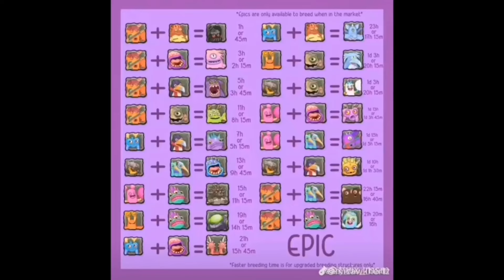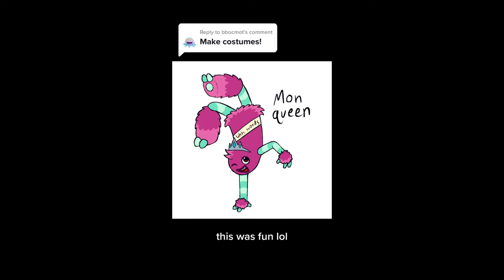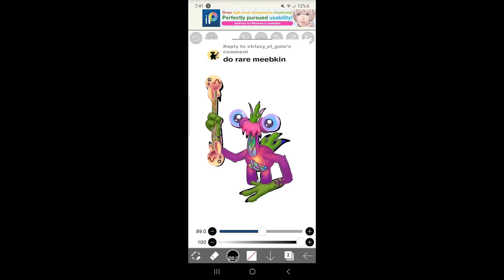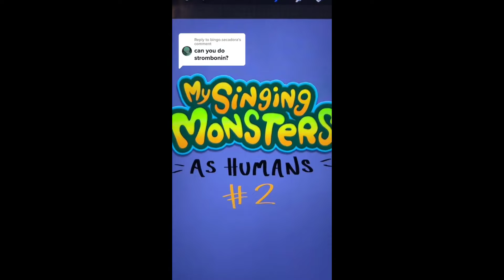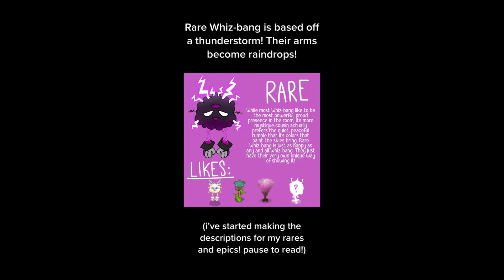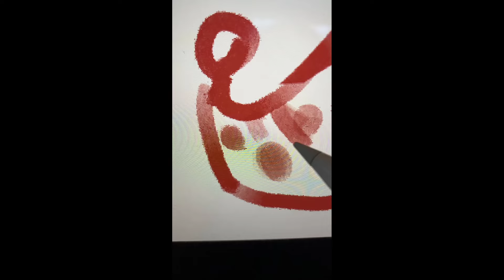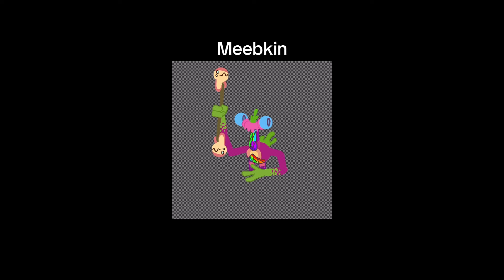🎤 Art, REACTION My Singing Monsters | Tik Tok Compilation 2024 #11